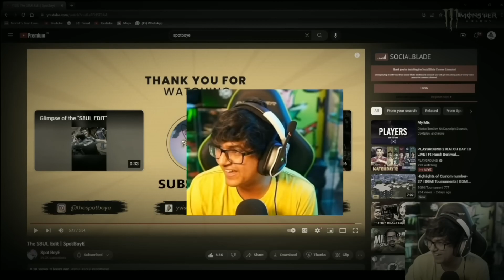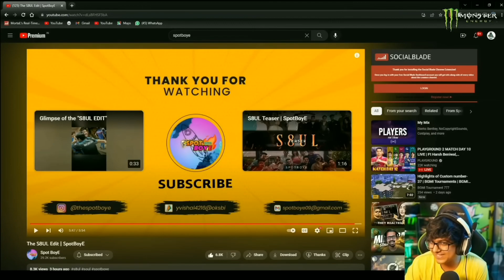Mortal reacted on "The S8UL EDIT" | Spot BoyE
cradit - spot boye

Mortal reacted on s8ul edit.